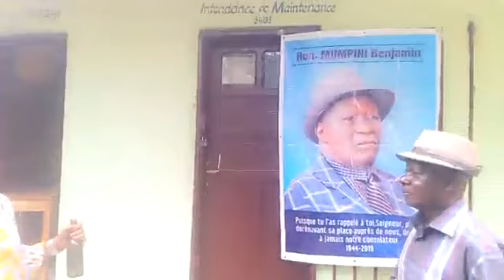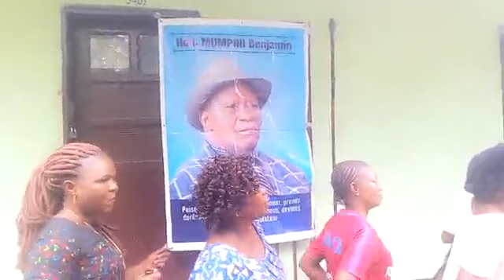Retrait de deuil de papa Mumpini a kikwit 2